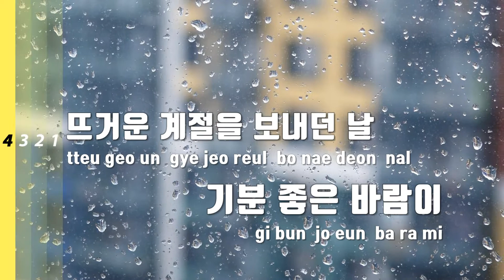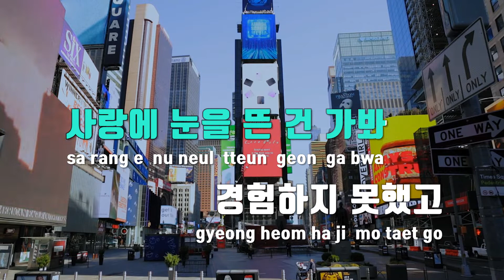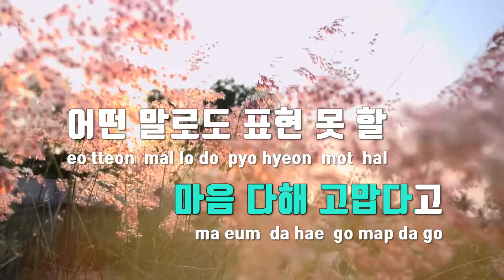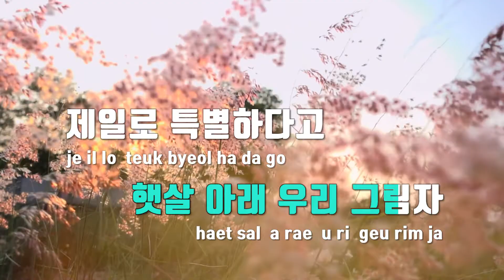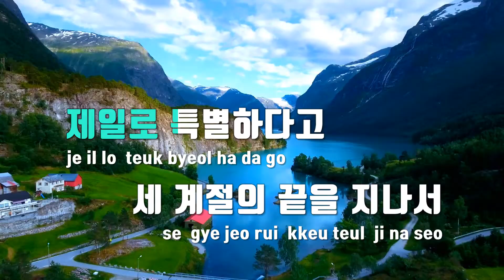[TJ노래방 / 멜로디제거] 다정히내이름을부르면 - 전건호 / TJ Karaoke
다정히내이름을부르면(남자 Ver.)  --  전건호